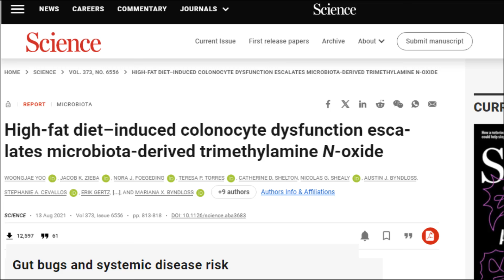Does The Fat In Nuts Damage Our Arteries?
Does the saturated fat in nuts damage our arteries? Why do some health educators say we should limit nuts if they are so healthy for us? Are there nuts that are higher in saturated fat than others? What about avocado’s should we limit them too?

Studies & links

 Nut consumption and risk of cardiovascular disease, total cancer, all-cause and cause-specific mortality: a systematic review and dose-response meta-analysis of prospective studies

Effects of walnuts on endothelial function in overweight adults with visceral obesity: a randomized, controlled, crossover trial.

Cardiovascular effects of consumption of black versus English walnuts.

Primary Prevention of Cardiovascular Disease with a Mediterranean Diet